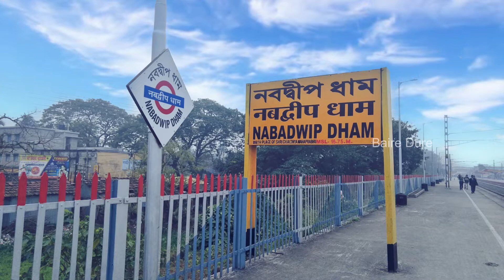মায়াপুর ও নবদ্বীপ ভ্রমন || Mayapur Nabadwip tour guide || 2022 weekend travel blog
Mayapur tour guide || 2022 weekend travel blog